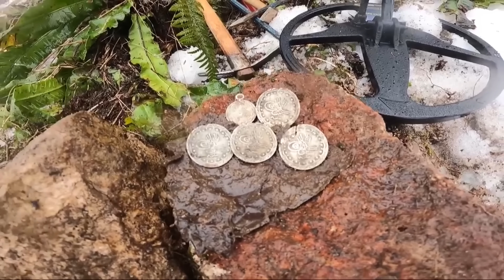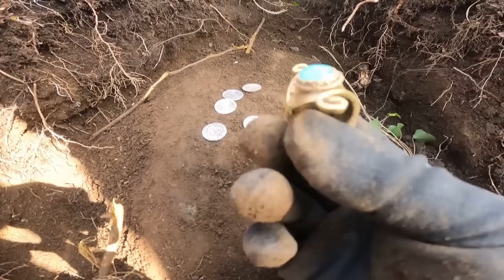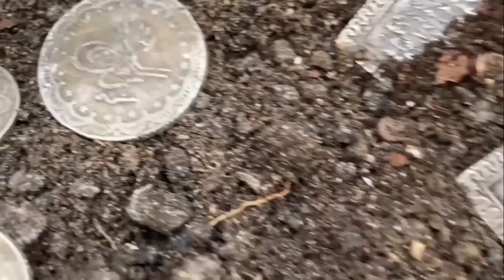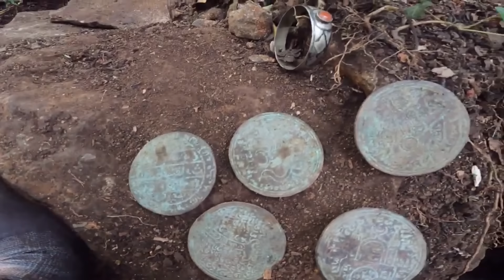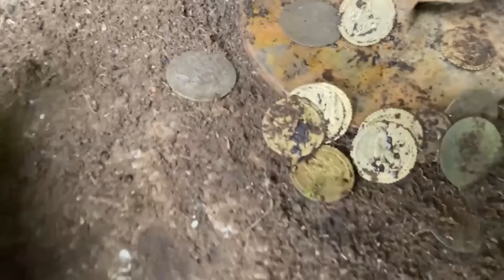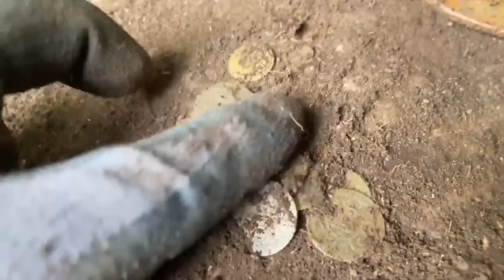Define Ustası 10 Büyük Define Bulma Anı !! 10 Great Treasure Finding Moments!!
Define Ustası 5 Büyük Define Bulma Anı !! 5 Great Treasure Finding Moments !!
Define Ustası bulduğu 10 büyük defineyi sizler için tek videoda derledi. İyi Seyirler.

metal detektörü ile hazine bulduk
macera ve hazine peşinde koşmaya devam edeceğiz
sonraki videoları kaçırmayın!!!

➤ KULLANDIĞIM  DEDEKTÖR  ◀
➤GÜVEN DEDEKTÖR

➤➤➤➤ KULLANDIĞIM  ALAN TARAMA  ◀ ◀ ◀
 ➤HAKAN DEDEKTÖR

➤➤➤➤ KULLANDIĞIM YER ALTI GÖRÜNTÜLEME ◀ ◀ ◀
➤ CONRAD DEDEKTOR

➥Video Profesyonel bir Teknik Ekip Tarafından Hazırlanmıştır.